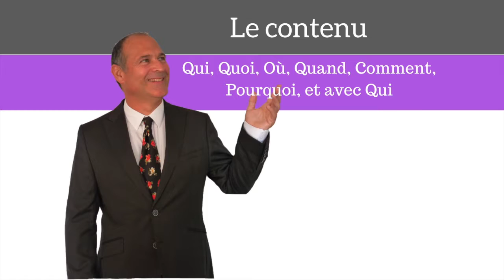Quelles sont les bonnes questions à se poser avant de commencer à créer du contenu pour son site web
Nous venons de voir comment, maintenant vous devez vous attarder sur Qui ciblez vous, quel message voulez vous faire passer, où voulez vous poster votre contenu, quand, pourquoi, et quel appel à l'action demandez vous à vos spectateurs, et avec qui créez vous votre contenu pour augmenter votre cercle d'influence.